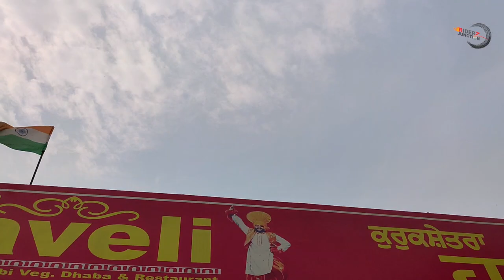what happened while going from Delhi to Nizampur? Episode No: 1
what happened while going from Delhi to Nizampur ?

One plus 7
External mic
SJ cam 6 Legend
Mobile Tripod
Mobile mount for external mic
Led Light
Night eye headligh